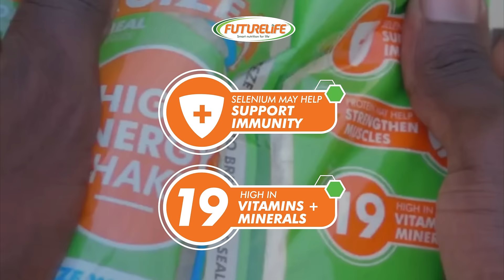Support Your Immunity This Winter 🥣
Before you run out and buy an expensive multivitamin, consider that the nutrients that support the immune system are better absorbed by the body as part of a food.

The best way to support your immune system is through eating a healthy, complete and balanced diet, including a variety of foods with 5-8 servings of fruits and vegetables.

To avoid infections, make sure your immune army is well equipped. Stock up on nutrient-rich foods so that when your surroundings bring invaders, your body can win the battle.

👉🏻 DID YOU KNOW - Per 50g serving, FUTURELIFE® Smart food™ contains 50% of your daily requirements for all vitamins and most minerals. AND, numerous FUTURELIFE® products are formulated with MODUCARE®, a daily immune supplement, made from a patented blend of natural plant sterols and sterolins, in a clinically proven ratio.

Make the Smart Choice and switch to Futurelife today.

* FUTURELIFE®️ Smart food™️ is the only South African cereal clinically proven to support your immune system#. It’s been formulated with MODUCARE®️, a daily immune supplement and contain 50% of your daily requirements for all 9 vitamins & minerals - that contribute to the normal function of the immune system.
# Evans et al (2013). Impact of nutritional supplementation on immune response, body mass index and bioelectrical impedance in HIV-positive patients starting antiretroviral therapy. Nutrition Journal. 12(111).